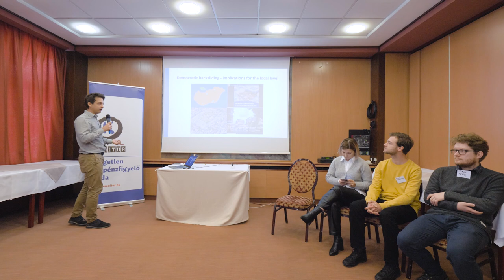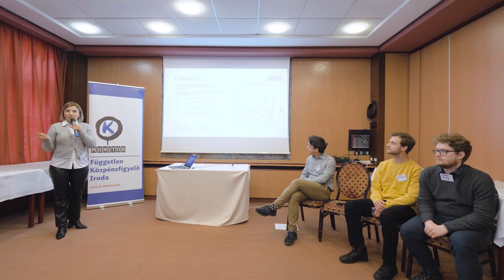Partnereink bemutatkozása | Conspiracy for Democracy 2022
Conspiracy for DEMOCRACY! 👁 🤫✨
10 ország aktivistái gyűltek össze Budapesten azért, hogy civil szervezetek, kezdeményezések és önkormányzatok hatékony együttműködésének lehetőségeiről gondolkodjanak közösen. Közös célunk, hogy a COVID-19 járvány nehézségei és Oroszország ukrajnai inváziójának következményei közepette egy nyitottabb és demokratikusabb helyi közélet kialakítása.

Az eseményt a K-Monitor szervezte.